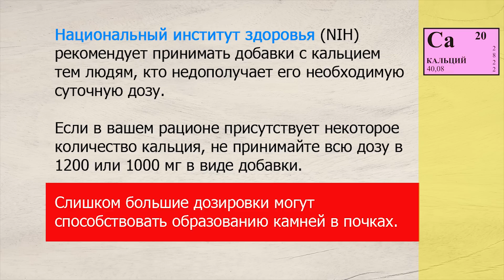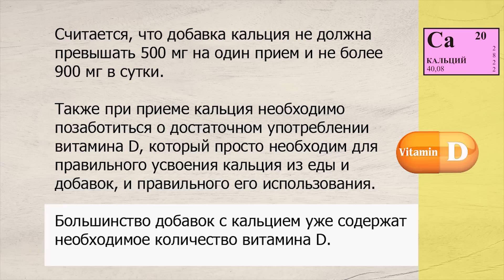Как правильно принимать кальций: советы для здоровья костей и суставов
Как правильно принимать кальций, чтобы он усваивался организмом? Узнайте лучшие способы, дозировки и время приема для укрепления костей, профилактики остеопороза и улучшения здоровья. Полезная информация для всех!

00:00 Введение в тему кальция
00:02 Рекомендуемые дозировки для детей
00:10 Дозировки для подростков и женщин
00:18 Дозировки для пожилых людей и беременных
00:26 Потребности мужчин в кальции
00:34 Когда нужны добавки с кальцием
00:41 Как правильно принимать кальций
00:47 Рекомендации по предотвращению избытка
00:58 Важность консультации с врачом
01:04 Факторы, влияющие на усвоение кальция
01:14 Рекомендации по максимальным дозировкам
01:26 Роль витамина D в усвоении кальция